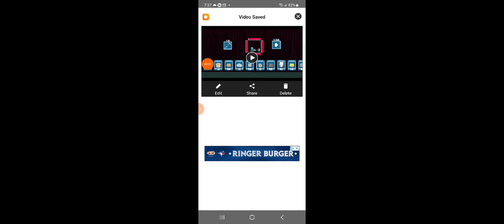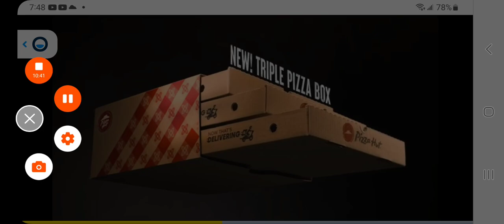running 1st stickman climb game